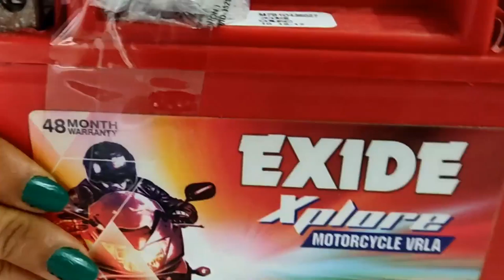Battery For Bullet and Pulsar - Unboxing Video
Battery For Bullet & Pulsar - Unboxing Video

Bullet or Pulsar NS200 me Gadi me lagne wali battery ke bare me pata kare Exide ki konsi battery Bullet or Pulsar NS200 me lagati hai detail me pata kare Battery ki price warranty or Video Pasand aye to Like Share Subscribe kare

Please like karna na bhule

Which Battery Use in Bullet or  Pulsar NS200 Vehicle get full detail about battery Price warranty

Hi Dosto

Which battery is best for Bullet
Is Pulsar NS 200 worth buying
Which battery is best for Pulsar NS200
Which battery is used in Pulsar NS200
How much does an Exide car battery cost
Which Exide battery is best for car
Pulsar NS200 battery price
Pulsar NS200 battery specification
Pulsar NS200 battery warranty
amaron battery for Pulsar NS200
Pulsar NS200 battery replacement
Bullet battery life
c battery down
ns 200 battery price in nepal
ns 200 battery model
pulsar 200 ns battery replacement
pulsar ns 200 battery charger
ns200 battery warranty
ns 200 battery life
ns200 battery voltage
Bullet bike battery size

Exide_Battery_For_Pulsar NS200

◇ My Tripod
◇ Computer Table
◇ Nilkamal Chair